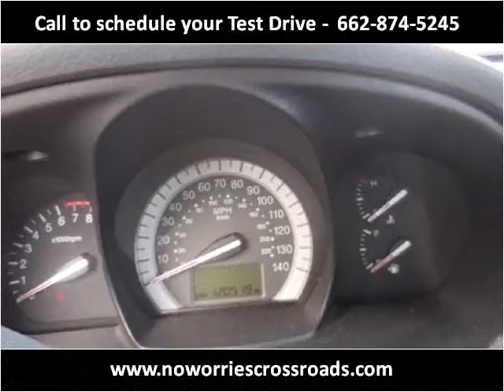2007 Kia SPECTRA EX Used Cars Olive Branch MS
This 2007 Kia SPECTRA EX is available from Crossroads Auto Sales.